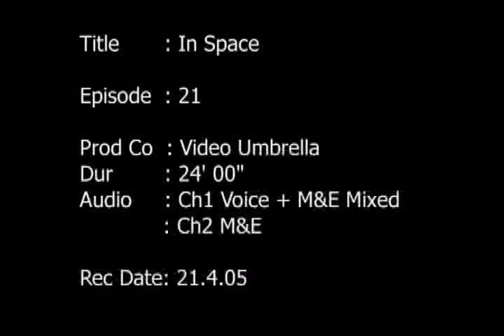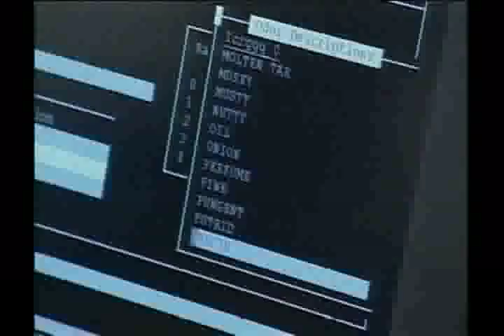Saturn Pictures, Life on Mars, Secrets of the Sun & more...